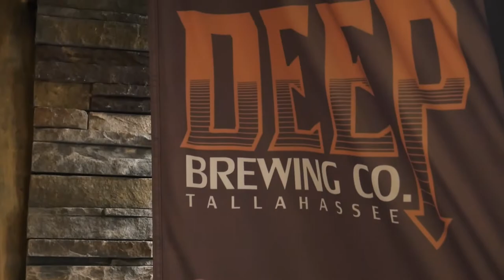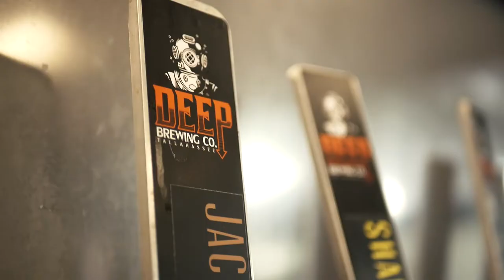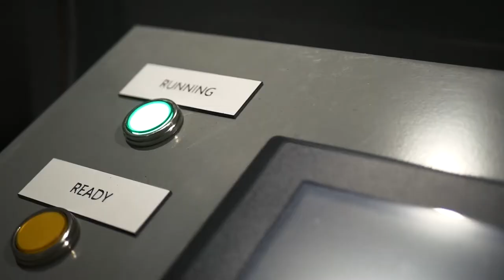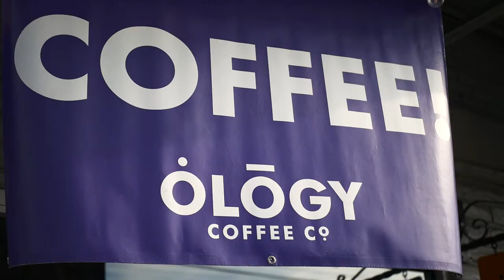Tallahassee Craft Breweries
From humble suds to imperial reds, Tallahassee’s craft breweries pour ample servings of creativity and quality and boldly introduce themselves with award-winning style. The stories behind Tallahassee’s craft breweries are as compelling as their beers. Florida's Craft Beer Capital is not to be missed.